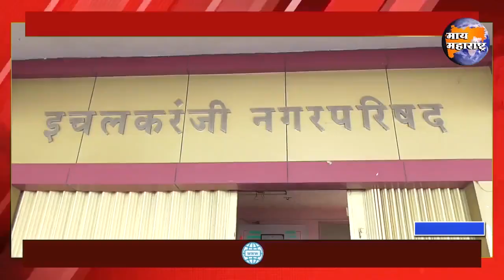Ichalkaranji Bulletin | इचलकरंजी संपूर्ण बातमीपत्र 18/01/2021